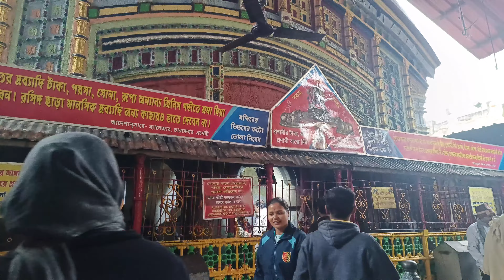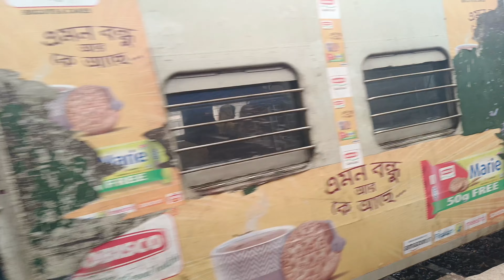LIFE MAI FIRST TIME GAI KOLKATA KA MOST FAMOUS (TARAKESWAR TAMPLE)